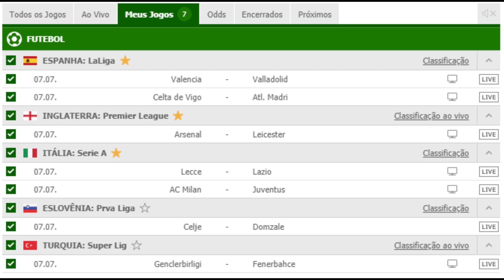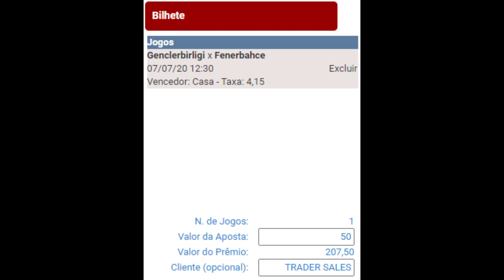PALPITES DE FUTEBOL PARA HOJE TERÇA FEIRA DIA 07 07 + BILHETES PRONTOS + ZEBRA DO DIA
PARA VOCÊ QUER QUER GANHAR DINHEIRO COM APOSTAS ESPORTIVAS, FAZEMOS ANALISES DIÁRIAS DE JOGOS DE FUTEBOL!

O MUNDO DAS APOSTAS ESPORTIVAS É AMPLO E PARA QUEM PROCURA CONSISTÊNCIA NAS SUAS APOSTAS, TRABALHAMOS COM UMA PORCENTAGEM DE ACERTO SUPERIOR A 70% NOS NOSSOS PALPITES, ALEM DE TERMOS UMA BOA GESTÃO DE BANCA!

PALPITES PROFISSIONAIS, MÉTODO TRADER PARA VOCÊ QUE ESTA PROCURANDO VIVER DE TRADING ESPORTIVO, AS MELHORES ANALISES DE FUTEBOL VOCÊ ENCONTRA AQUI!

ANALISE, INVESTIMENTO, GESTÃO DE BANCA E MUITO MAIS VOCÊ SÓ ENCONTRA AQUI!

TAGS EXTRA #

PALPITES DE FUTEBOL PARA O DIA 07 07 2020  MAIS DUPLA E TRIPLA
PALPITES DE FUTEBOL PARA TERÇA FEIRA 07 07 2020
OS MELHORES PALPITES DESTA TERÇADIA 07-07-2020
DICAS DE FUTEBOL - CANAL PALPITE DO TRADER
PALPITES DE FUTEBOL DIA 07/07/2020 COM MELHOR DUPLA DO DIA
RODADA DESTA TERÇA DIA 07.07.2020
INGLATERRA
Premier League
ESPANHA
LaLiga
PORTUGAL
Primeira Liga
ROMÊNIA
Liga 1 - Disputa do Título
zebra do dia
melhores palpites de hoje
benfica
porto
Trader Esportivo
Palpites do Trader
Bons Palpites
Zebra do Dia
jogos com placar exato
Real Madrid
Barcelona
Atletico de Madrid
Campeonato Frances
Brasileiro seria A
Campeonato Carioca
Futebol
bilhetes prontos
Palpites analisados de hoje
Palpites de terça feira
bilhetes analisados
prognósticos futebol
prognosticos futebol hoje
futebol da sorte
espn futebol
dazn ao vivo
GRÉCIA Copa da Grécia
fifa ou pes qual melhor?
Campeonato Cearense
Campeonato Potiguar
Palpites de sabado
Palpites da Rodada do campeonato brasileiro serie a com bilhetes prontos
Palpites da Rodada do paulistão
Palpites da Rodada do paulistão  com bilhetes prontos
Palpites + bilhetes prontos do campeonato brasileiro
Palpites dos jogos de hoje dia 07/07/2020
Palpites dos jogos de hoje dia  07/07/2020 com bilhetes prontos
Palpites analisados
Palpites + jogos prontos
tips gratuitas
Palpites analisados com tips gratuitas
tips gratuitas do campeonato cearense
Palpites do Sábado bilhetes prontos
Palpites do campeonato Paulista  com bilhetes dia 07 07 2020
Palpites analisados
bilhetes prontos
melhores palpites
Palpites analisados DESTA TERÇA
Palpites para essa domingo com bilhetes prontos
bilhetes prontos tripla multipla do dia
palpites analisandos
PALPITES DE FUTEBOL PARA HOJE TERÇA DIA 07/07/2020
Palpites esportivos
Palpites bons
Palpites de futebol para hoje terça
Palpite Certo
com bilhetes prontos
Bom palpite
Bom palpites
Jogos de futebol de hoje terça dia 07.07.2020
OS MELHORES PALPITES DE FUTEBOL DO DIA 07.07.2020
OS MELHORES PALPITES DESTE DOMINGO DIA 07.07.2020
Os Melhores Palpites Para esse domingo